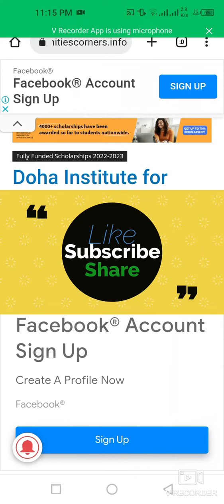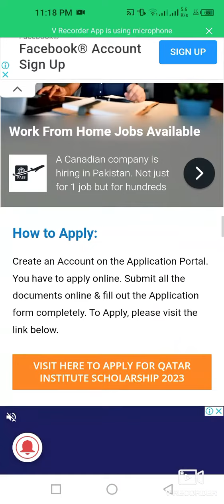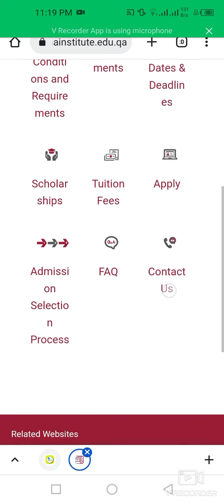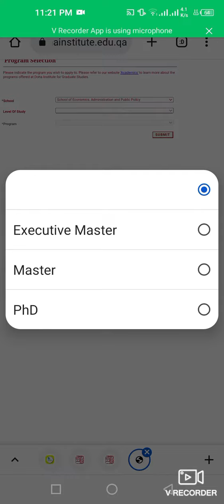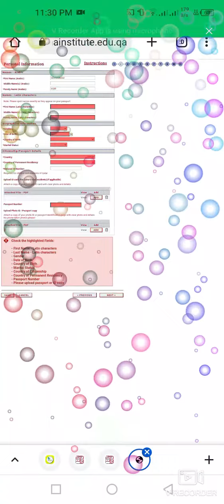How To Apply For Doha Institute For Graduate Studies Scholarships 2023 | Fully Funded| MS/PHD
This video is about how to apply for Doha Institute for Graduate Studies Scholarships 2023 Fully Funded program.

University: Doha Institute For Graduate Studies, Qatar
Course Level: Master’s Degree, Doctoral Degree
Eligible Countries: All Nationalities
Financial Coverage: Fully Funded
Deadline: 20th January 2023